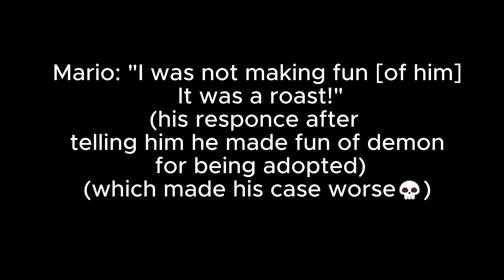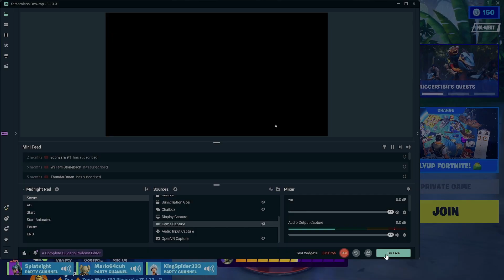EXPOSING A LIAR: MARIO64CUH